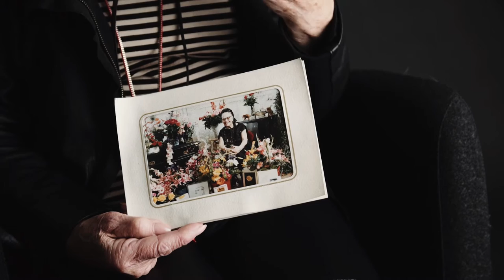Seela Sella : Kehu opettajaa | HundrED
Yhden opettajan vaikutus ihmisen elämälle voi olla valtava. HundrEDissa suomalaiset kertovat tunteenomaisia tarinoita siitä, miten yksi opettaja on muuttanut heidän elämäänsä.

Kaikki videot ovat löydettävissä osoitteesta kehuopettajaa.fi

Mikä on HundrED?

HundrEDin aikana etsimme 100 opetusinnovaatioita Suomesta ja 100 maailmalta. Tämän lisäksi haastattelemme 100 maailman johtavaa koulutusasiantuntijaa ja kysymme heidän visioitaan siitä, millaista koulun ja opetuksen tulisi olla tulevaisuudessa. HundrED on osa Suomen itsenäisyyden satavuotisjuhlavuoden ohjelmaa vuonna 2017